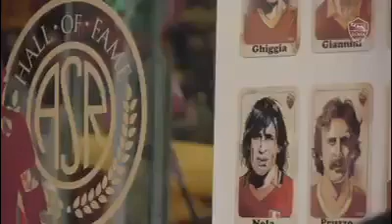Totti hall of fame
Video per l’ingresso nella hall of fame di Francesco Totti